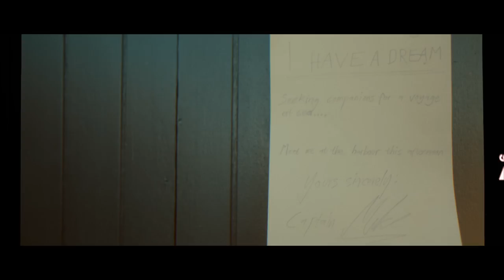TUNGSTEN - On The Sea (OFFICIAL VIDEO)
TUNGSTEN's track 'On The Sea'!
From the new album »Bliss« (out June 17)

Lyrics:
"I'm on the ocean traveling
In search for myself
The last thing I need is
our humanity

The voices of my demons
That's haunting my mind
They cannot be satisfied
out here at sea

I'm flying through the waves
My sorrow is far away

On the sea, I am free
This is where I want to be
Without all the pain, without all the hate
It's here I want to stay

But not all alone
The water, the sunlight
are with me in sight

Denying all the travesty
That is what we call life
I'm running, I'm fleeing
Away to the shores"

Director: Ted Lindén
Make up: Meduza Vogt
Gaffer: Tommy Eriksson
Location scout: Glenn Utbult

Bartender: Nirre Eliasson
Drunk guy 1: Viktor Eliasson
Drunk guy 2: Elias Eliasson
Drunk guy 3: Tomas Hedlund